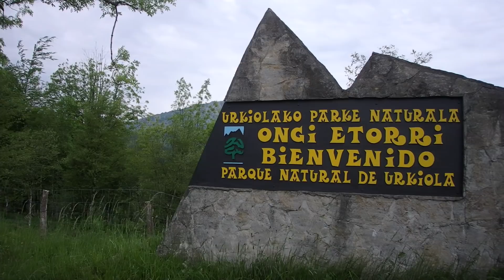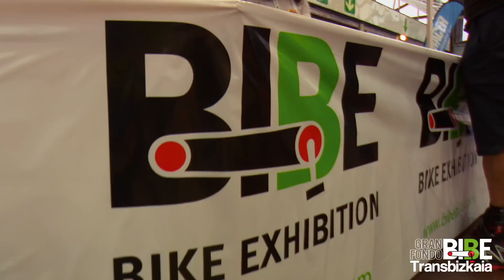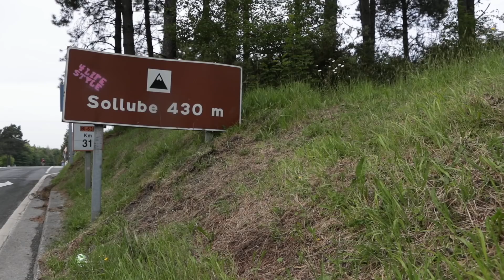LA "QUEBRANTAHUESOS" DEL PAÍS VASCO | 180km +3900m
La Granfondo BIBE Transbizkaia, prueba que ha tomado el relevo de la antigua Jesús Loroño, es una de las marchas llamadas a convertirse en una de las referentes del calendario cicloturista. Con sus 180km de recorrido y +3900m de desnivel se sitúa entre una de las marchas más exigentes del país.

Allí nos veremos el próximo 3 de junio. Recordad que este lunes será el último día para realizar vuestras inscripciones.

¡EL SANTUARIO TE ESPERA!